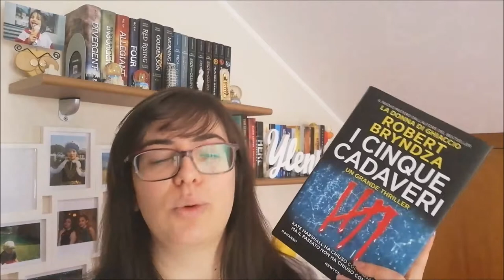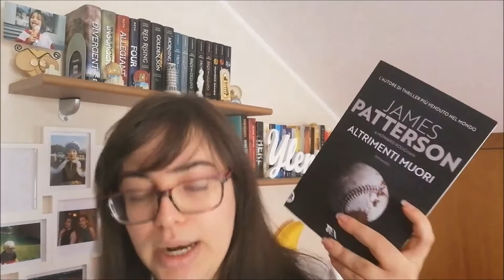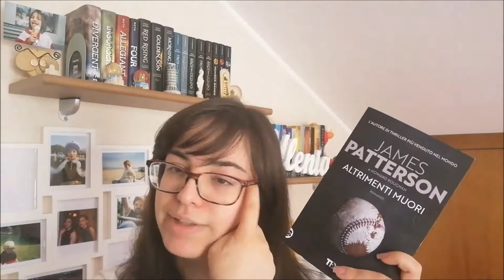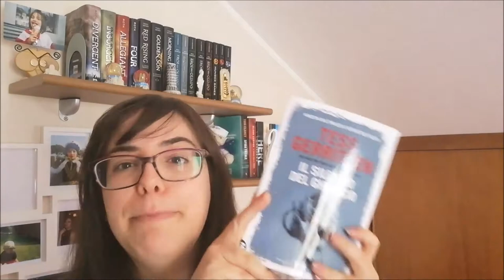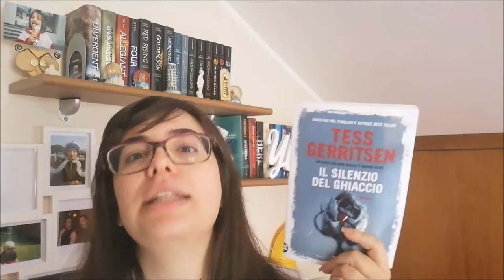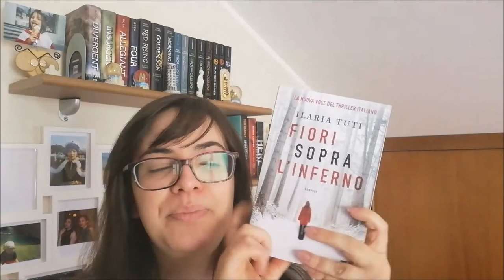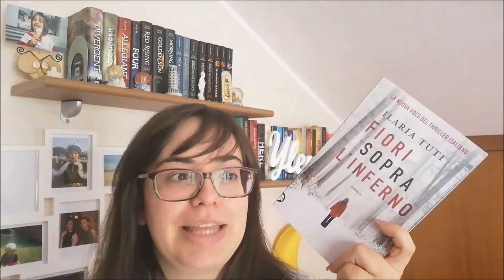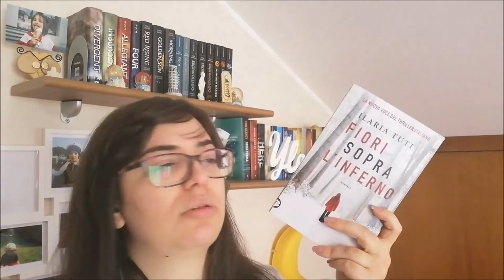LIBRI THRILLER LETTI DURANTE LA QUARANTENA //Ylenia\\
Intro 0:00
I cinque cadaveri 0:38
Altrimenti muori 8:45
Il silenzio del ghiaccio 13:52
Fiori sopra l'inferno 22:09
Outro 29:27